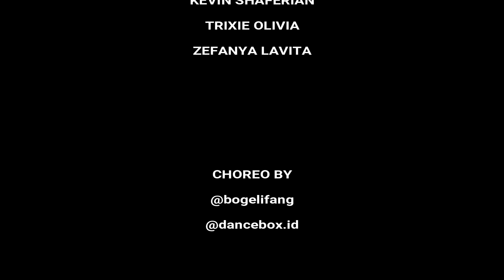DOMINATRIX VOL.5 (MODERNDANCENYA ABJ!!!)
DOMINATRIX VOL.5
SMAK PENABUR BINTARO JAYA MODERN DANCE

Choreograph by Ratna Sari @Bogelifang @dancebox.id
helped by @aurelfrisca @aurelialine

1ST WINNER COPA DE STEMA 2018
3RD WINNER TMCUP 2018